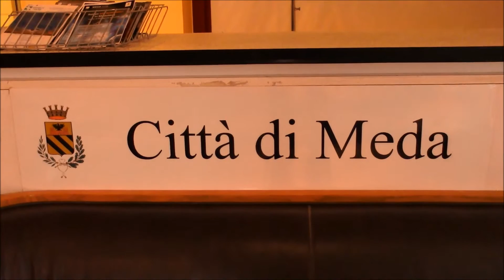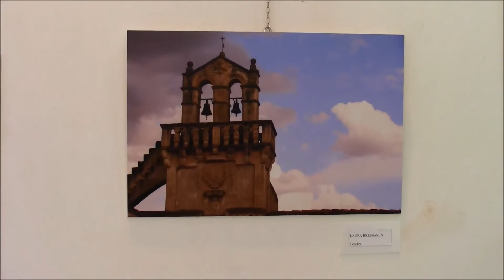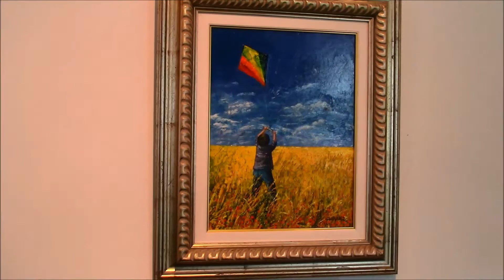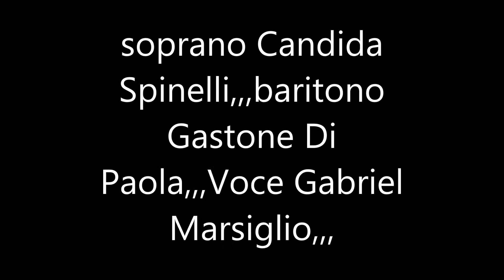2016 MEDA GUARDANDO IL CIELO